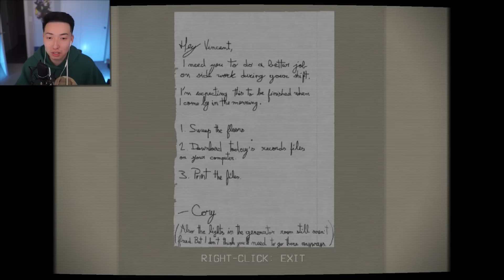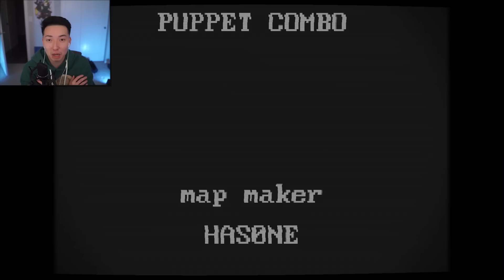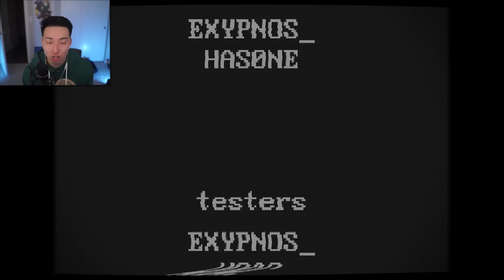I'm Done with Minecraft After This..